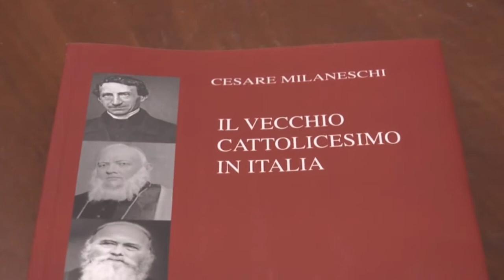Umg, presentato il libro di Cesare Milaneschi